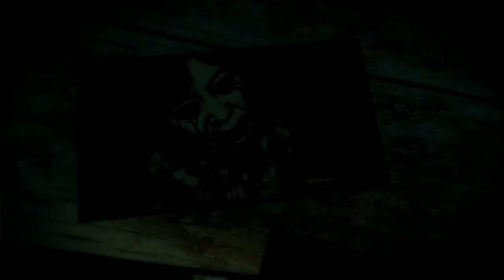Dead Space 3 (Gameplay en Español, Ps3) Capitulo 1